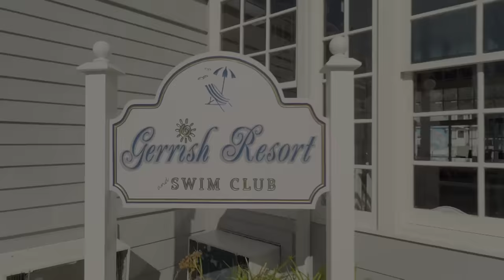Blippi Learns to Swim Safely! 1 Hour of Summer Stories for Kids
Summer is the perfect time to brush up on your swimming skills! Blippi decides it's time to learn how to spend a SAFE and FUN day at the pool! Let's learn how to have the best and safest summer with over one hour of new Blippi Summer episodes!

Timecodes:
0:00  Blippi's Pool Day Fun
14:48  Kayaking and Sandcastles at the Beach - Learn Left, Right & More!
28:33  Learn Colors and Counting at a Beach
38:51 Sink or Float - Valentines Day
56:34  Blippi Makes a Splash at a Waterpark